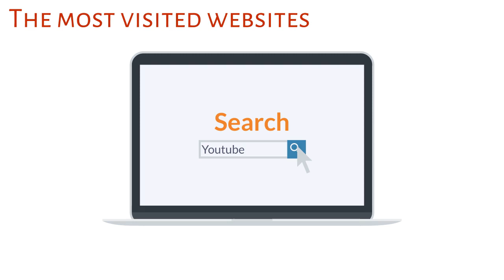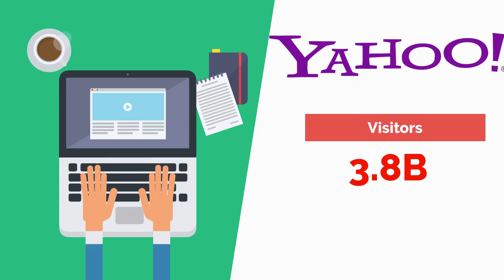The 10 Best Searching Websites - The 10 Most Searched Websites of All Time.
This video Topic about Top 10 visiting websites. We are also discuss About world most visit websites.
websites
earn money online
scary websites
online jobs
most popular websites
Top 10 Searching Websites You're Probably Not Using
The 10 Best Searching Websites
The 10 Most Searched Websites of All Time
What are the top 10 searching websites?
10 Websites You've Always Wanted to Know About
best websites.
amazing websites.
interesting websites.
most visited websites.
top 10 websites.
10 cool websites.
top websites.
most amazing websites.
useful websites.
most visited websites in the world.
top 10 most visited websites.
websites you should never visit.
fun websites.
10 amazing websites.
top 10 websites in the world.
most interesting websites.
10 useful websites.